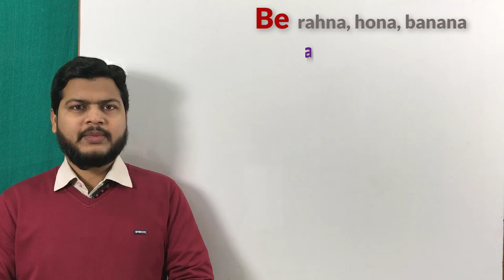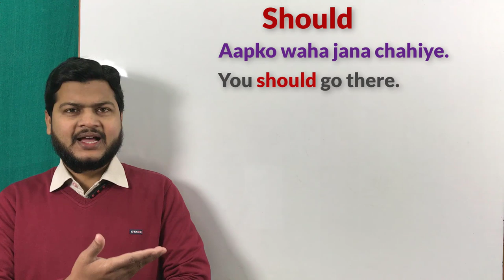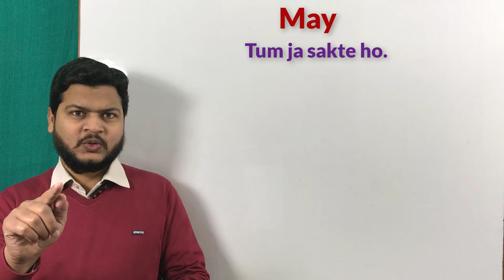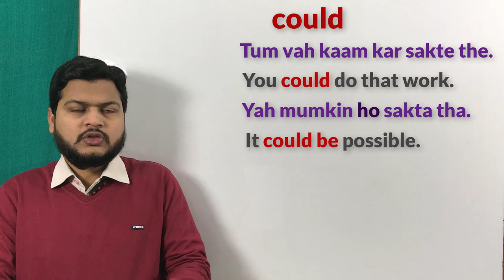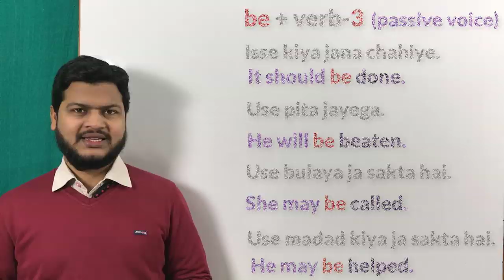Be का full use | Use of Be in English speaking | Use of Be in English Grammar by Taukir Alam.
Website Linkl